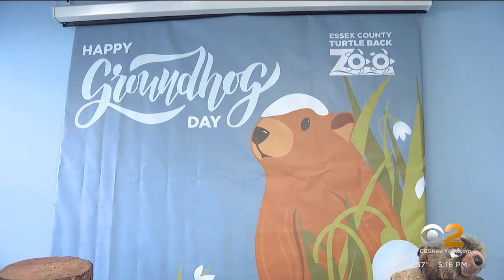Which groundhog got their prediction right?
CBS2's weather team never takes a day off, but Groundhog Day is the one day of the year when they get some help from the animal kingdom. CBS2's John Elliott has the story.